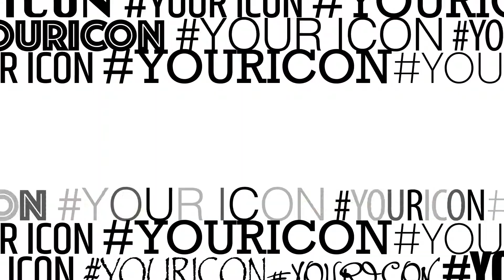YourIcon, ユベントスの旅は続く。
お持ちの$JUVファントークンを使って、ファンがデザインした@JuventusFCアイコンから好きなものを選んで投票しましょう。この投票で選ばれた2つのデザインが最終投票に駒を進めることができます。

最終投票で選ばれたアイコンはユベントス公式限定Tシャツとして販売されます。

投票ができるのはSocios.comアプリだけ！